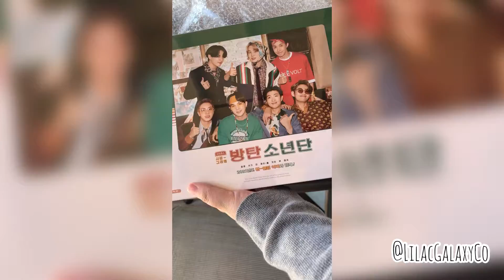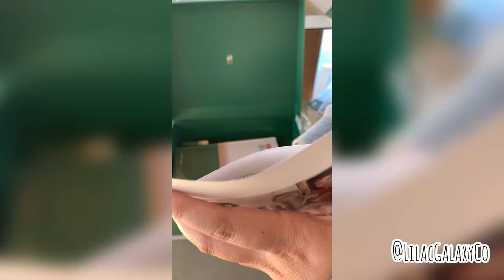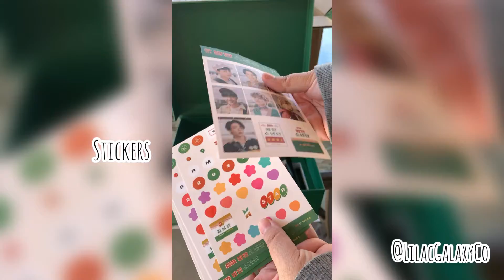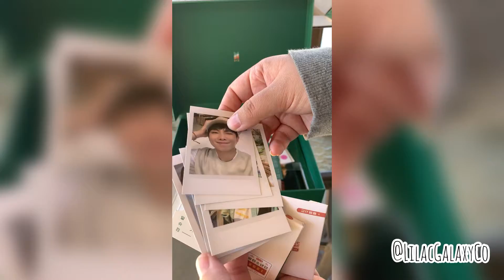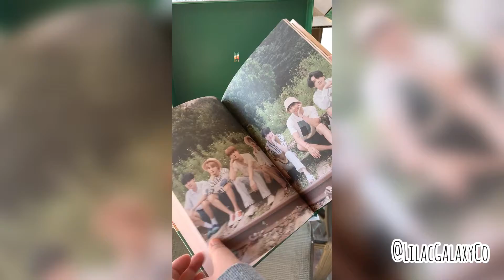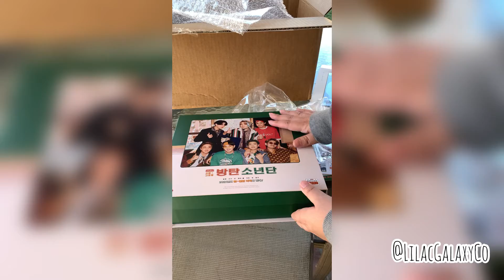BTS 2021 Season’s Greetings Unboxing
Hi friends!

I jinxed myself! In the last unboxing video I mentioned how fast weverse items had been arriving, but it did take a lot longer for my last batch of merch to arrive. Not a big deal though, we’re still in a pandemic, postal workers are still crazy busy, so I’m just happy everything arrived safely.
I hope you enjoy opening the Season’s Greetings with me!

A followlike/comment is always appreciated!

Let’s connect